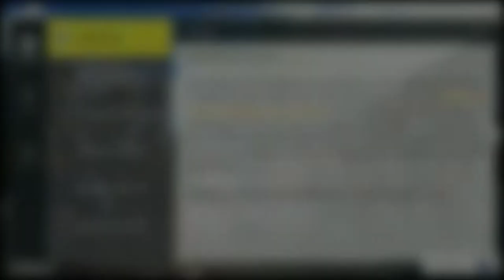New Map! ~Rules Of Survival~ Ep.4 ( TATSUMI )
Hey guys, TATSUMI here. In this video I'm going to be trying out the new map. (Sorry if you couldn't hear anything from the game).

Artist: Balderact